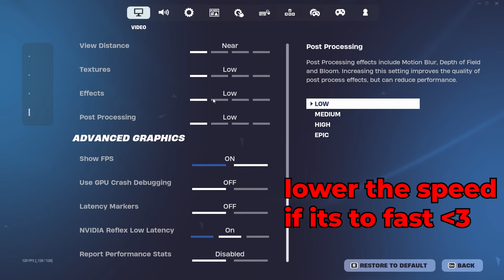The Last Fortnite Controller Settings YOU Will EVER Need! (Season 2 Linear AIMBOT)